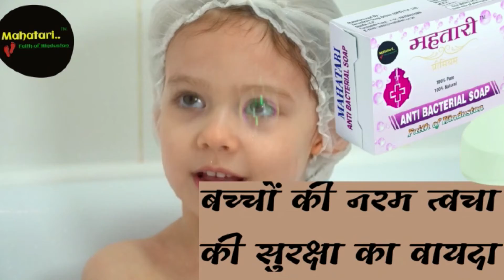कोरोना काल में राजस्थान दक्षिण कोटा में लोगों के लिए अपना जीवन चलाना हुआ मुश्किल